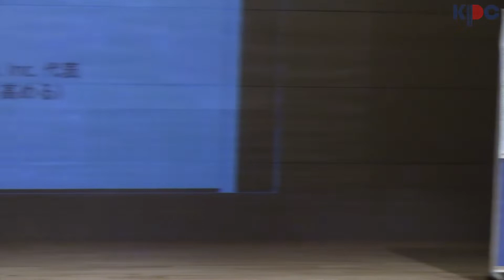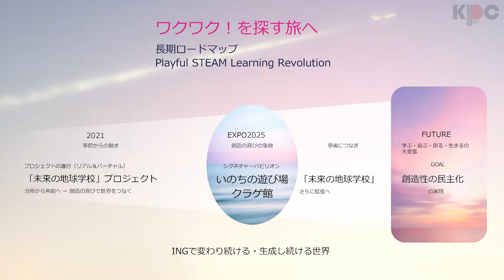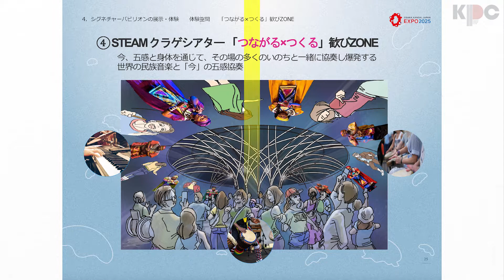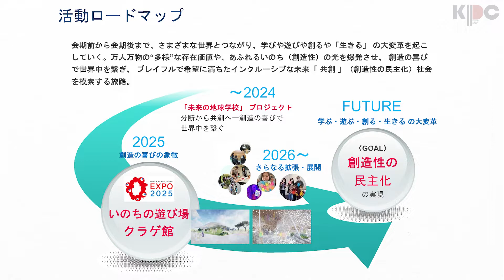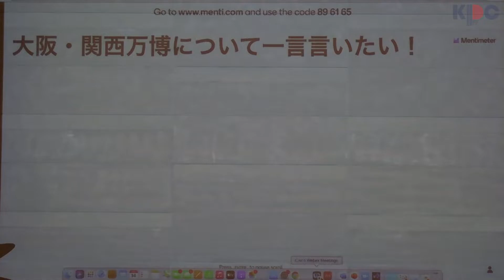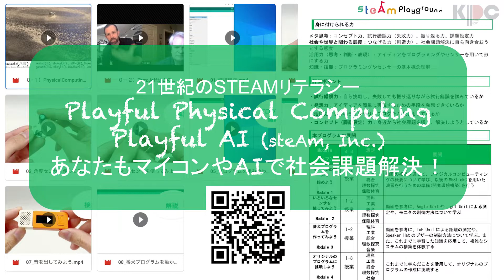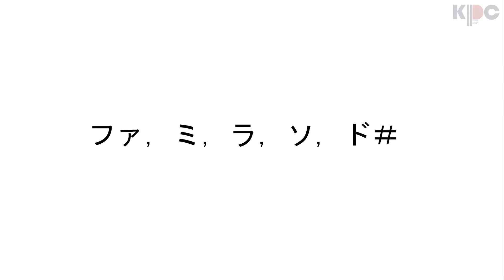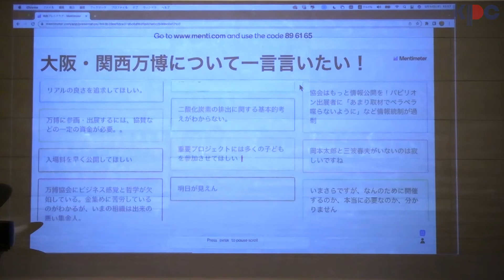関西プレスクラブ定例昼食会2022年9月14日(水)STEAM教育者・メディアアーティスト・数学者・ジャズピアニスト・株式会社steAm代表取締役 中島さち子氏